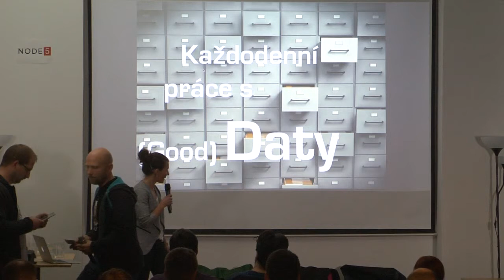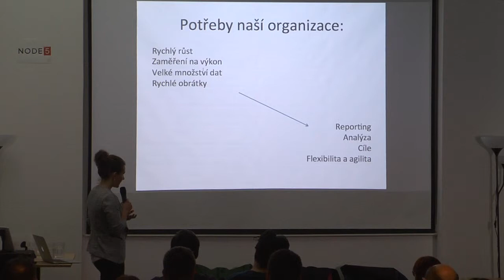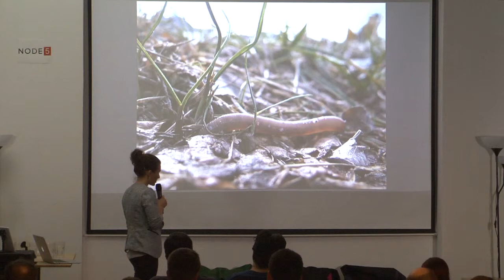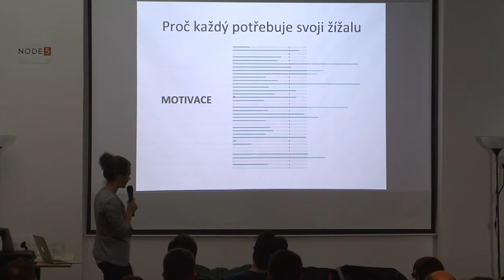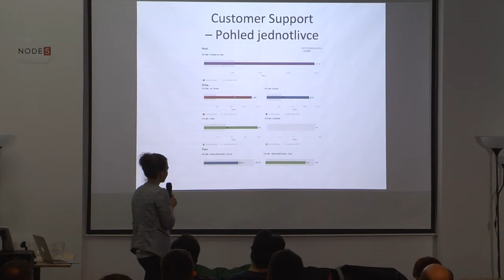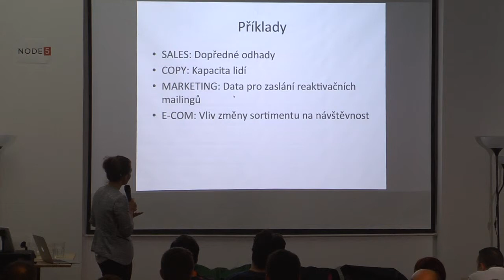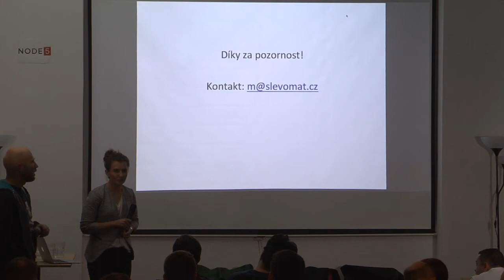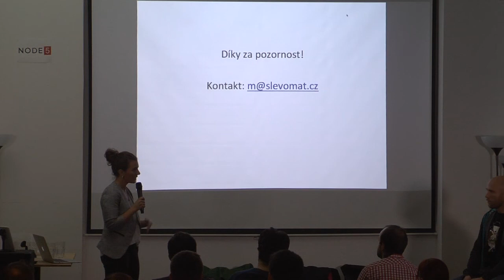Keboola meetup Marie